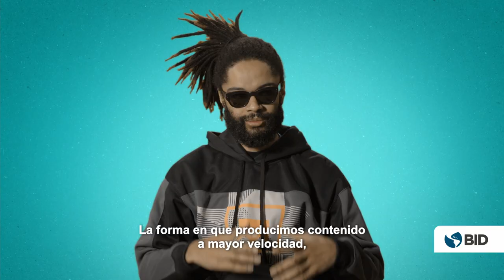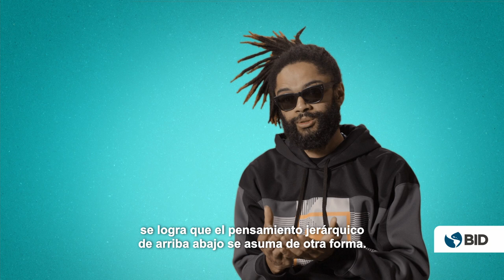Detrás de Cámara: Inversión y Creatividad para ALC. Aprendizajes con voces claves de entretenimiento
Este video presenta las voces de los actores clave del ecosistema del entretenimiento y hace un recorrido con las experiencias de creadores y creadoras emergentes, productores, guionistas y más en torno al potencial de esta industria y su futuro. La publicación ‘Detrás de cámaras: creatividad e inversión para América Latina y el Caribe’ es un trabajo del Banco Interamericano de Desarrollo (BID), con apoyo de Netflix, y se enmarca bajo la Iniciativa de Habilidades del Siglo XXI del BID.

Voces destacados:  Epigmenio Ibarra, Cris D’Amato, Evandro Fióti, Vivia     ne Ferreira, Joyce Zylberberg, Laura Woldenberg , María Marta Antin, Natalia Santa and Aïda del Solar.